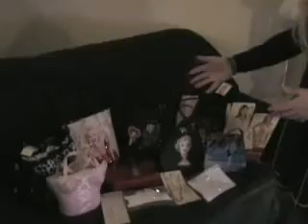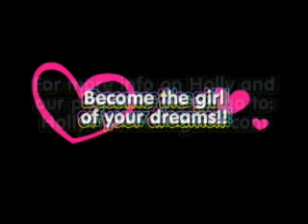Holly Monroe's Crossdressing product preview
Holly shows products she wll be selling on her website such as: Panties, Wigs, Purses, Jewelry and clothing. She also shows fantasy outfits like:      Wedding Gown, Maids Uniform, Cheerleader and more.